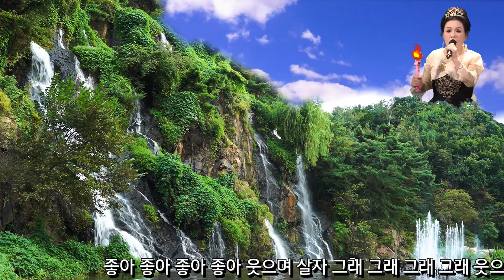배우 신신애/신곡 웃으며 살자 (작사 신신애,온사랑 작곡 광호최) 010-5176.3677